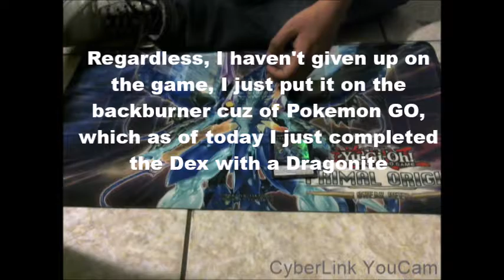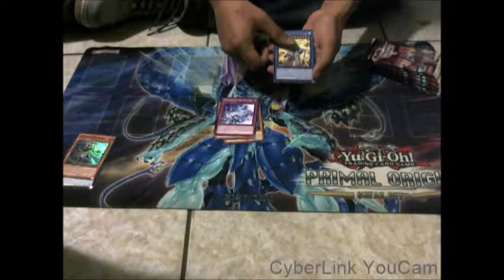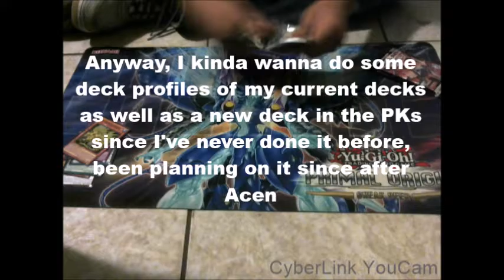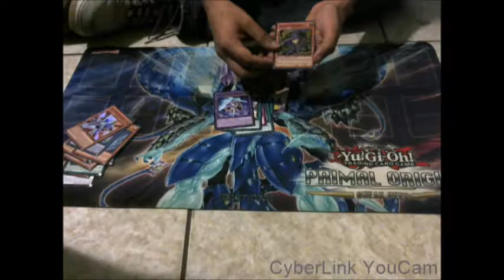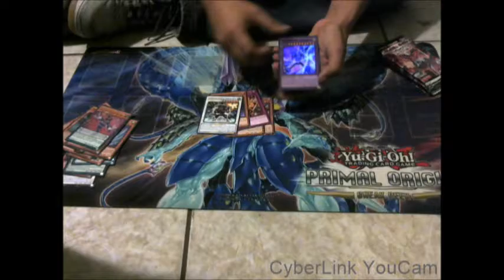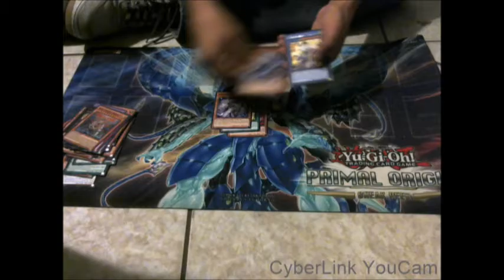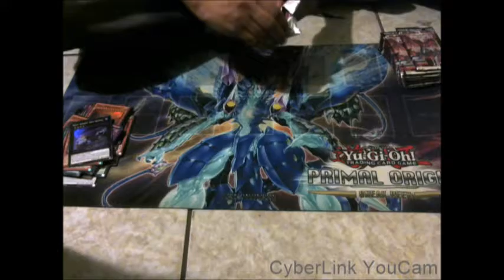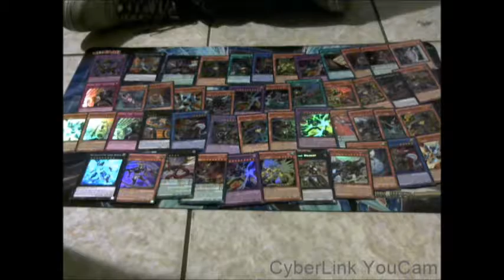Raging Tempest Box Opening (2 Boxes With Text Discussion Update)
The first few minutes(NOT the whole video) has text onscreen to update everyone on what's been going on & why I haven't uploaded as much. This is during the opening but in-between opening packs so there's no annoying interruptions.

Hastsune Miku: I'm sorry, I'm Sorry & Cactus and Mirage